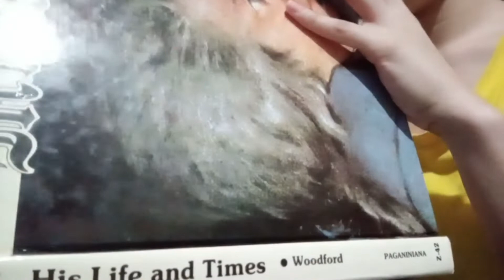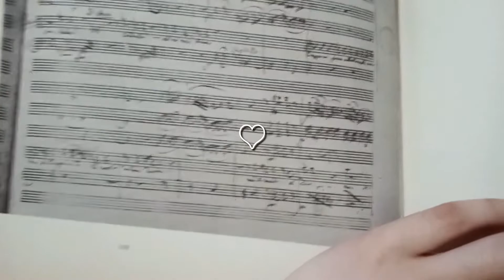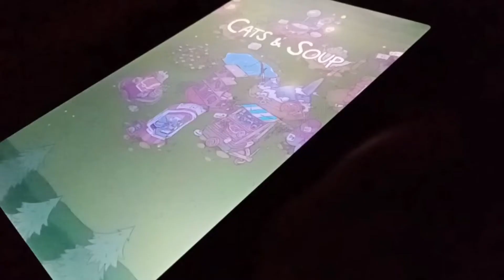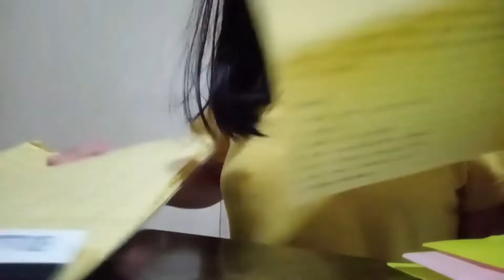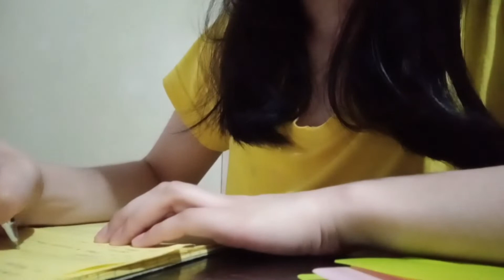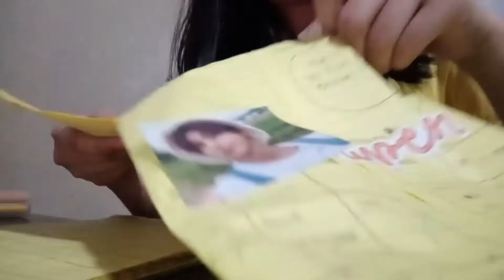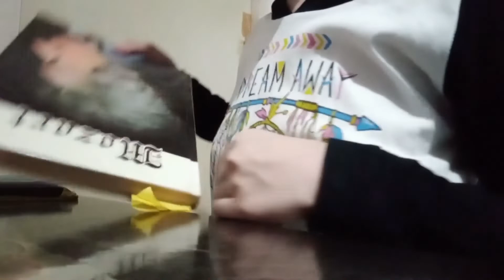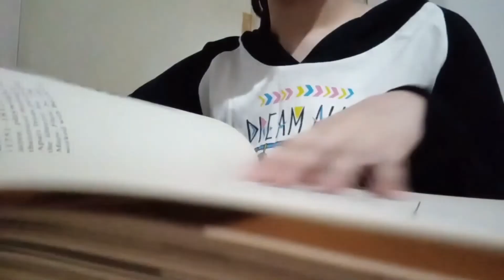study vlog 📚 new quarter , chill , school diaries | philippines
welcome to my first video, dont know what to say haha thankyou for watching ♡

love, ceem